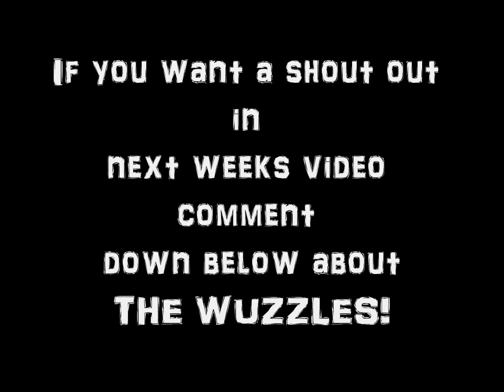Wednesday's food gets stolen and is late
Sorry I haven't made a video in a while. I've been very busy.